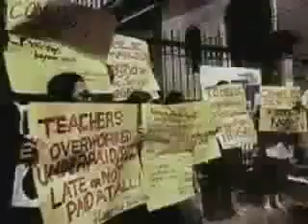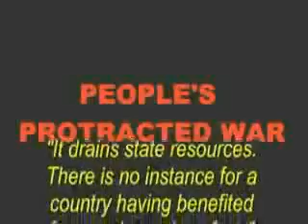Kilalanin ang kalaban na komunismo at komunista